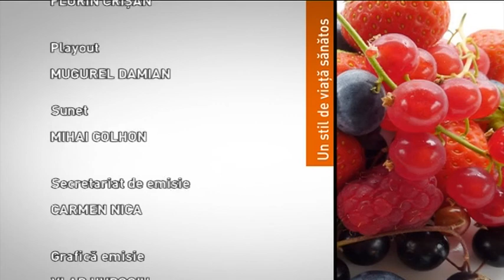ACTUAL REGIONAL : UN STIL DE VIATA SANATOS din 14 februarie 2022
Producator&Moderator: Sebesi Karen/ Coordonator: Katalin ORBAN
Invitati prin Skype:
prof.univ.dr.Nicolae HANCU , medic primar Diabet, Nutritie si Boli metabolice, membru de onoare, Academia Romana ;
Prof.univ.dr Cornelia BALA, UMF „Iuliu Hațieganu” Cluj-Napoca
TEMA: ALIMENTAȚIA SĂNĂTOASĂ CARPATO-DANUBIANĂ